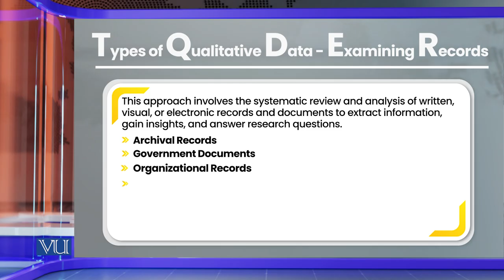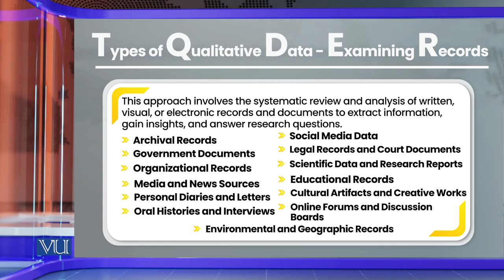Types of Qualitative Data: Examining Record | Research Methods in Education | EDU407_Topic181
Topic181: Types of Qualitative Data - Examining Record,
By Dr. Nasir Mahmood